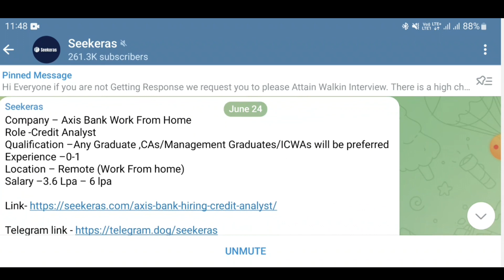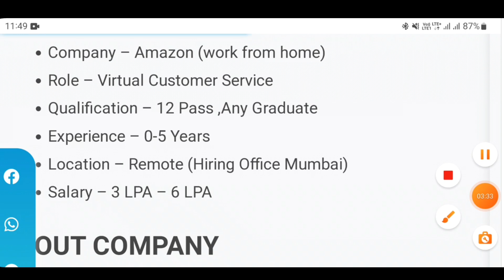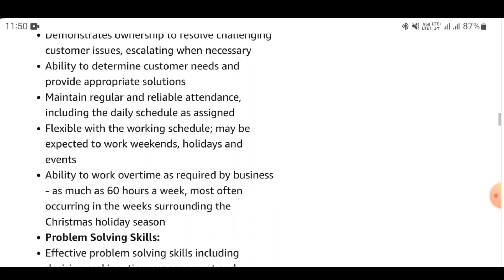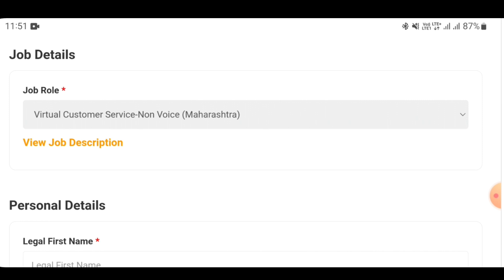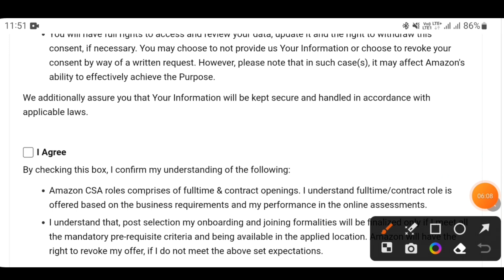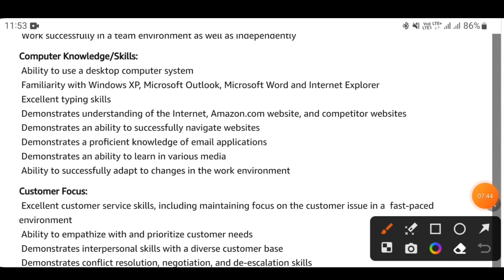Work from home jobs | Recruitment 2023 | How to make money online | Shaan rajput | Job now 247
आप सभी लोगो से निवेदन है wtsp मेसेज करे और वेबसाइट लेले सभी को मिल जायेगी
Apply Contact